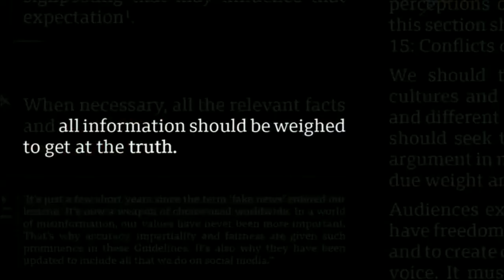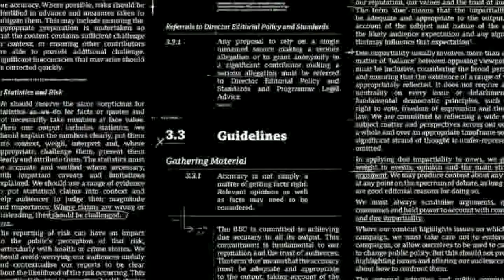APSCA 2022 Annual Meeting of Members and Stakeholders - Welcome and Keynote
Introduction by APSCA President and CEO Rona Starr
Welcome message from TUV Rheinland CEO Dr Michael Fubi
Keynote - Martine Croxall BBC News Presenter

Recorded 8-DEC 2022, Cologne Germany